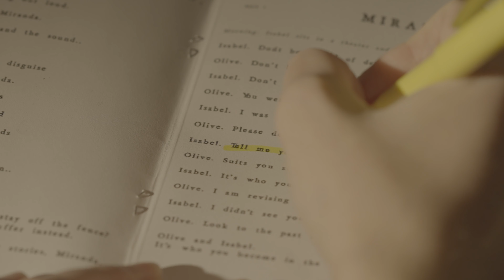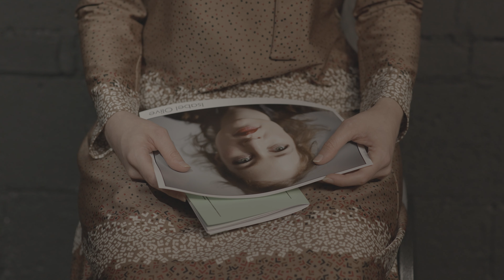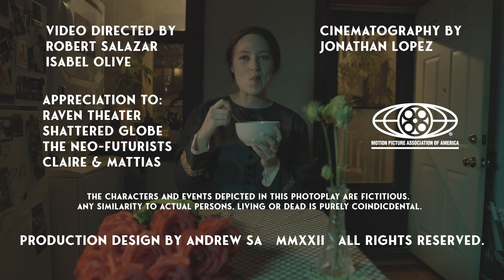Half Gringa - Miranda (Official Video)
Half Gringa - "Miranda" from Ancestral Home, out January 27th, 2023

Credits

Video Direction: Robert Salazar & Isabel Olive
Production Company: Bob.
Cinematography: Jonathan Lopez
Production Design: Andrew Sa
1st AD: Anna Gelman
Gaffer: Alejandro Ruiz
Playbook Design: Sophie Sputnik
Wig Design: Keith Ryan
Lighting Design (Theater): Kate Hardiman
Lighting Design (Cinema): Jonathan Lopez
Cameos: Callie Harlow and Jourdan Lewanda
Edited by Robert Salazar

Special Thanks:
Raven Theater
Shattered Globe Theater
The Neo-Futurists
Claire and Mattias
Outskirts Vintage
J&S Printing